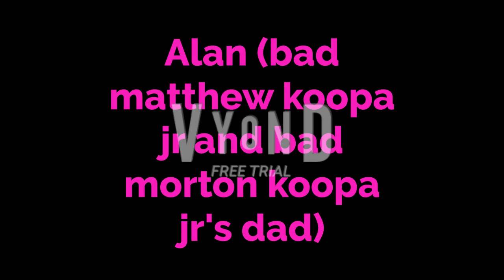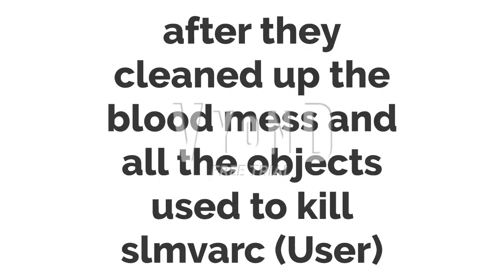BMKJR For hire #48 mekong supermarket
this takes place after bmkjr for hire #46 and #45 and #47